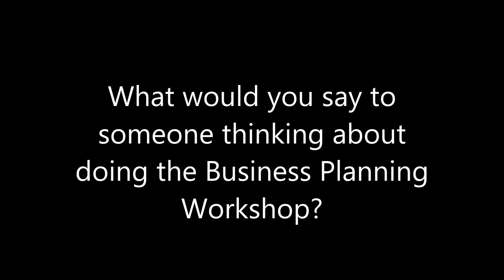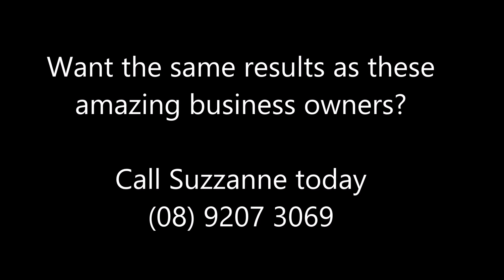Business Planning Workshop Testimonials April 2016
See what the amazing group of business-owners had to say about Aprils Business Planning Workshop. It was an absolute honor to take you all through your business plans. I know you are all going to put your plans into action and succeed!

“Failing to plan is planning to fail.” The importance of drafting a business plan is vital. Many business owners are under the impression that their passion and confidence will be enough to create a successful business. Operating without a business plan proves to be more time-consuming as well as costly in the long run.

The incredible thing about this plan is that you and your team can go back into the planning portal and update it at regular intervals to keep on track and to monitor how you are progressing.How to write a business plan? If you don’t have a simple business plan, how do you know where you are going? If you want to get your team on the same page, and share a clear direction, or if you would like to show the bank or a financier where you are taking the business, this two day business planning workshop will give you a professional plan. During the 2-day business workshop we support our clients to build their financial information from the ground up. To assess their assumption regarding Product, Position, Price and Place! To assess their assumptions regarding unit sales, pricing to the consumer and the underlying costs to run the business.

For more information on Suzzanne Laidlaw's Business Planning Workshop, please